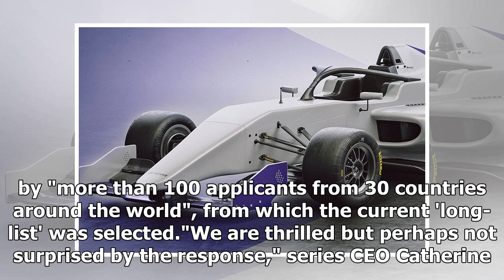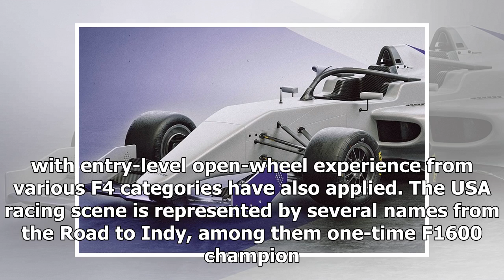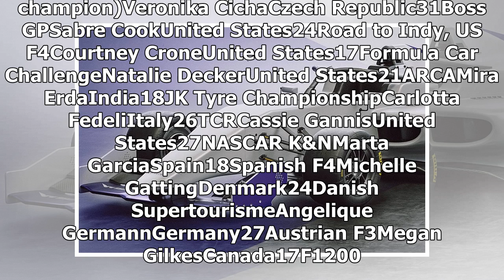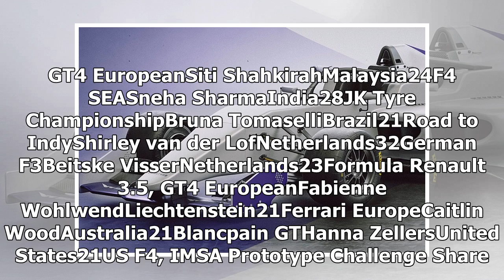W Series releases longlist of 55 drivers for 2019 18-car grid | k production channel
The all-female W Series has released a list of 55 contenders for a spot on the 18-driver grid for its inaugural campaign in 2019.The championship, backed by the...